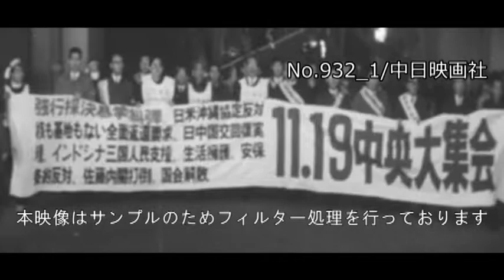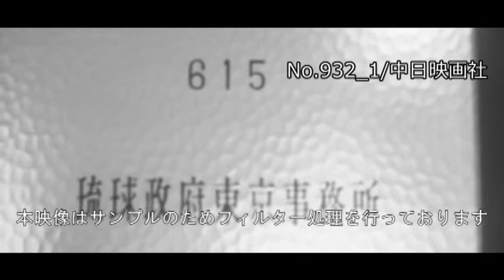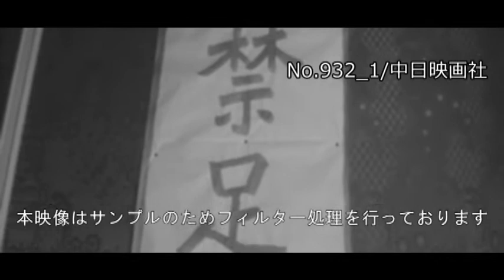「国会、国民を無視」No.932_1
この映像へのお問合せ↓
概要↓

自民の「沖縄返還協定」強行採決に琉球政府の屋良主席は涙。
抗議デモが続く。